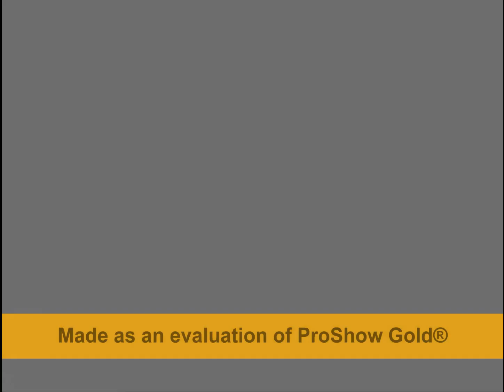Du30 Para sa pagbabago